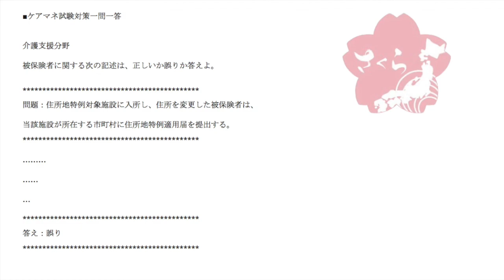ケアマネ一問一答：介護支援分野››被保険者›住所地特例適用届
被保険者に関する次の記述は、正しいか誤りか答えよ。

問題：住所地特例対象施設に入所し、住所を変更した被保険者は、
当該施設が所在する市町村に住所地特例適用届を提出する。

住所地特例を利用する場合に提出する住所地特例適用届は、
元いた市町村に提出します。

移転前の市町村ですね。

ここに転出届と一緒に提出します。

その点を押さえておくといいですね。

また、2014年の法改正により住所地特例が一部
変わったのでその改正ポイントを少し紹介します。

A市からB市へ住所地特例を使って移転した場合。

2014年改正によって地域密着型サービスと地域支援事業の
2つを移転後のB市で受けられるようになりました。

それまでは保険者がA市という理由で、実際には住んでいない
A市の地域密着型サービス、地域支援事業しか使えませんでした。

ですが、それは事実上機能しないわけなので、実際に
居住しているB市の地域密着型サービス、地域支援事業が
使えるようになったわけです。

これが改正ポイントで、今年度も出題されています。

J